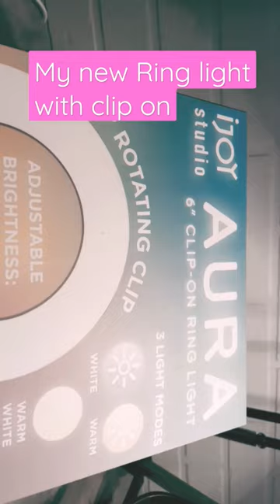my new Ring light fron DollarStore and love it!